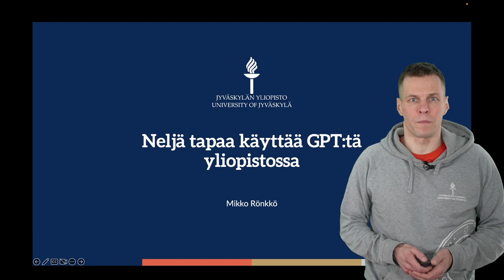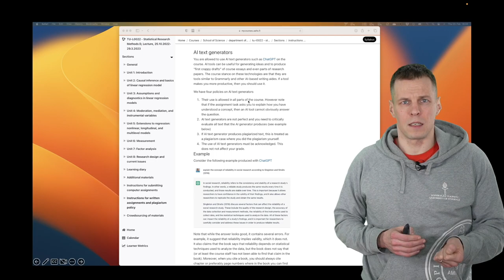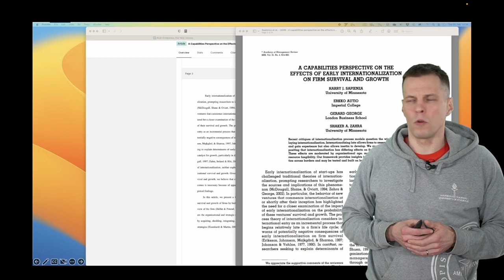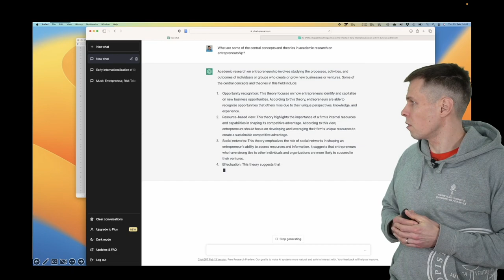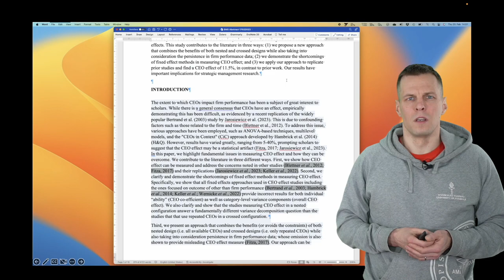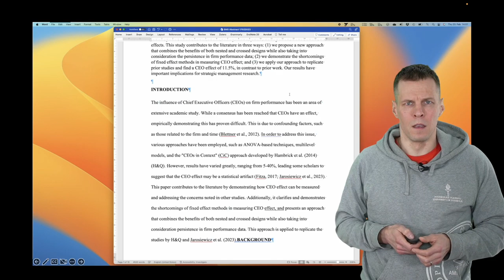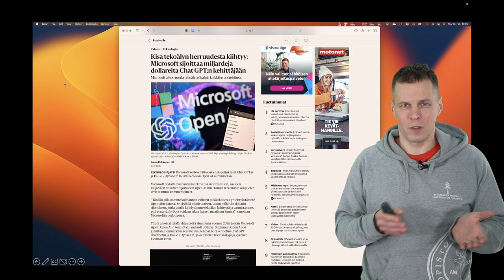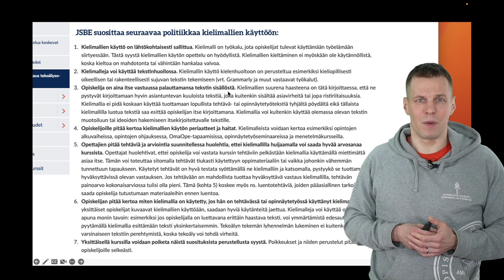GPT yliopistossa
Olin mukana tekemässä Jyväskylän yliopiston kauppakorkeakoulun (JSBE) politiikkaa GPT:n ja muiden kielimallien käytöstä yliopiston opetuksessa. Esittelen videossa GPT:n ja neljä tapaa miten sitä voisi käyttää yliopiston opetuksessa. Lopuksi kerron JSBE:n politiikasta ja miksi päädyimme näihin linjauksiin.

Käyttötavat:
1) Huijaaminen kirjoituttamalla kokonaisia esseetehtäviä tekoälyllä.
2) Artikkeleiden lukemisen tukeminen pyytämällä tekoälyä selittämään artikkeli.
3) Ideoiden hakeminen esimerkiksi tutkimus kirjallisuuteen tutustuessa.
4) Kielenhuoltaminen kirjoituttamalla tekoälyllä omia tekstejä uusiksi.

Käytän itse GPT tekoälyä viikottain kielenhuoltoon. Olen myös käyttänyt sitä hakemaa ideoita esimerkiksi artikkelin otsikoksi.

Videoon liittyvät linkit